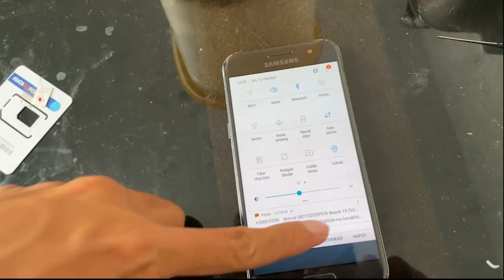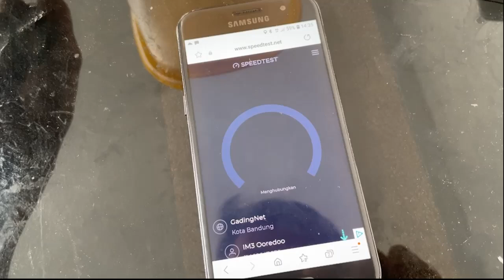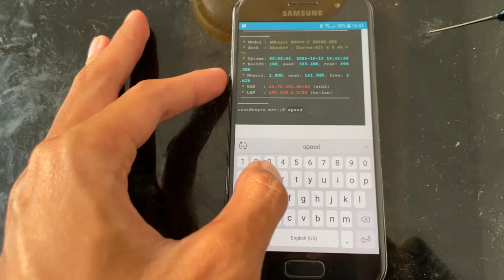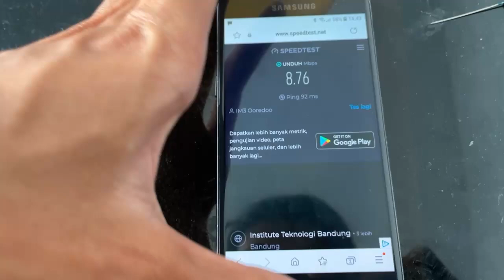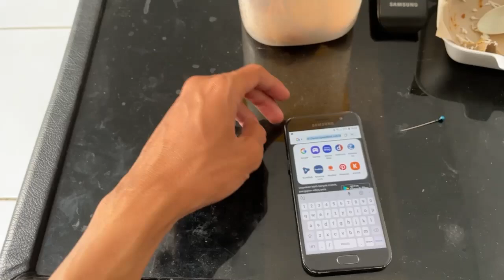Review Modem Rakitan Dan Antena Kathrein